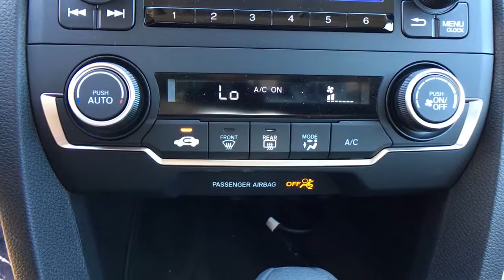2021 Honda Civic Spartanburg, Greenville, Greer, Inman, SC, Forest City, NC 50919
New 2021 Honda Civic available in Spartanburg, South Carolina at Vic Bailey Honda. Servicing the Greenville, Greer, Inman, SC and Forest City, NC area.

500 E Daniel Morgan Ave